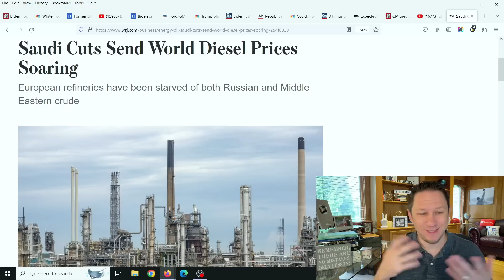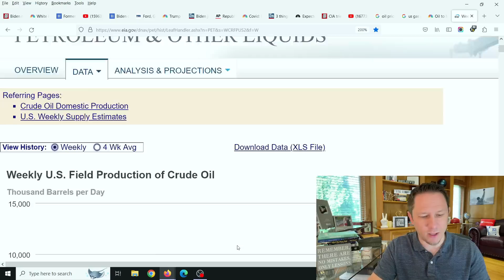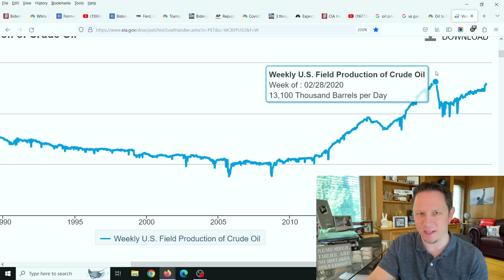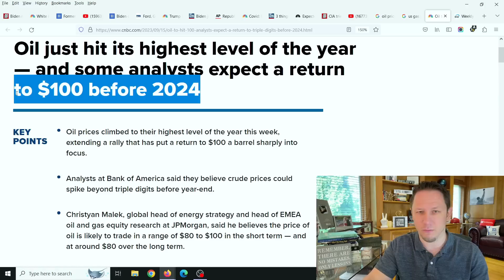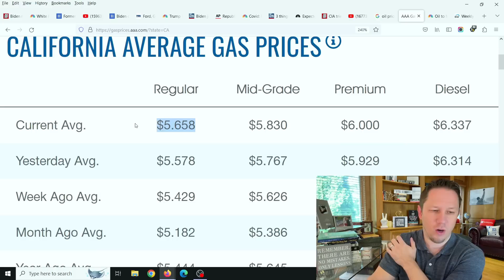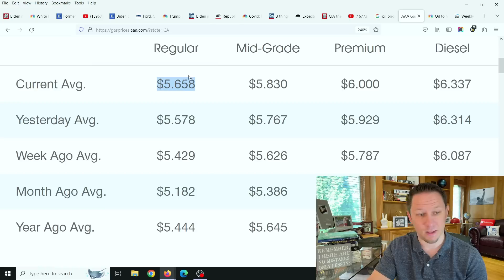WARNING: We Aren't PREPARED for This...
WARNING: We Aren't PREPARED for This as Trump responds what Putin says about the US involvement in the Ukraine war as Russia goes to make a massive deal with North Korea... 💥 Make Sure to watch this video all the way to the end for all the details, and let me know your thoughts in the comments! New Video Updates come out Every Day at 10am, 3pm, and 8pm EST / Eastern Standard Time. Make sure to click the Subscribe button below and then click the bell icon to "All Notifications" so you get reminder notifications for new videos, this way you won't miss out on new videos! Thank you so much!